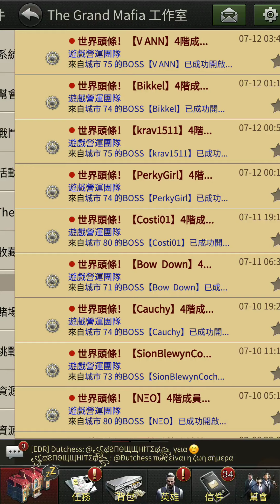《大黑幫》執法者頭像框!